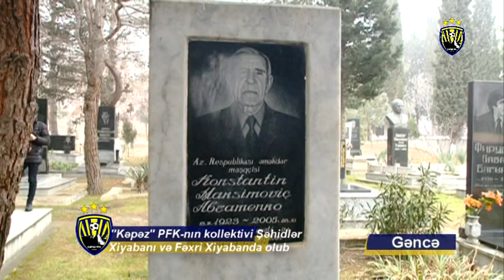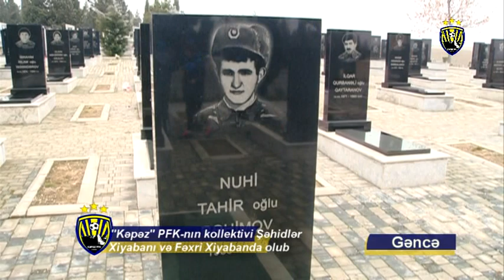Kəpəz PFK-nın kollektivi Şəhidlər Xiyabanı və Fəxri Xiyabanda olub